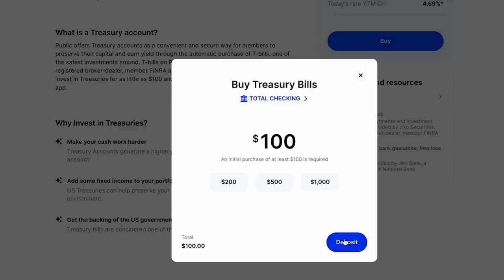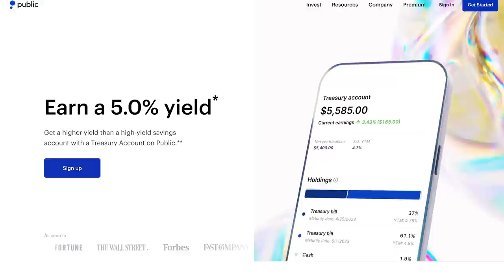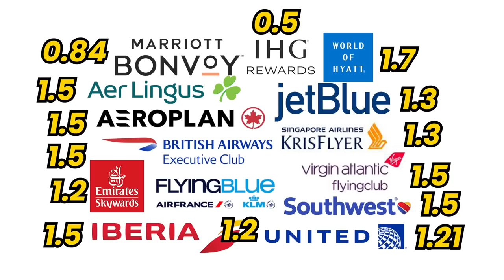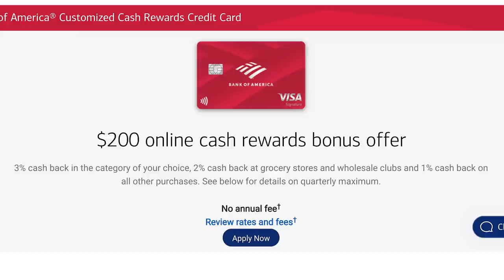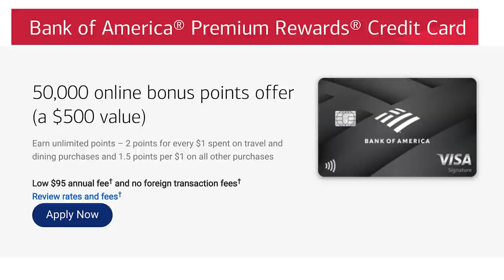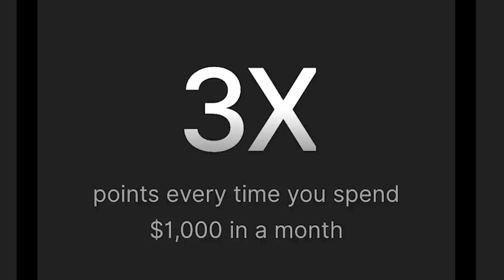The ULTIMATE Cash Back Setup - 5% on EVERYTHING (Ft Dave Hanson)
🚨 Go to ➡️ to unlock 5% APY 🚨
In this video we interview Dave Hanson about his 5% on everything cash back credit card setup.